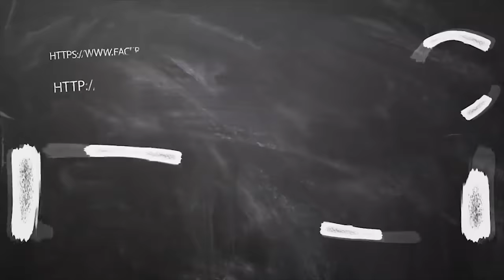ஜுலை மாத ராசி பலன்கள் 2020 மிதுனம் | July Month Rasi Palan 2020 mithunam tamil | ஆனி| ஆடி மாதம் 2020